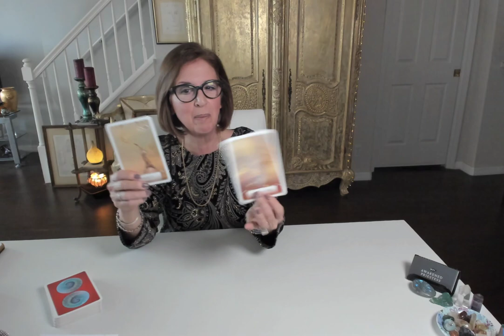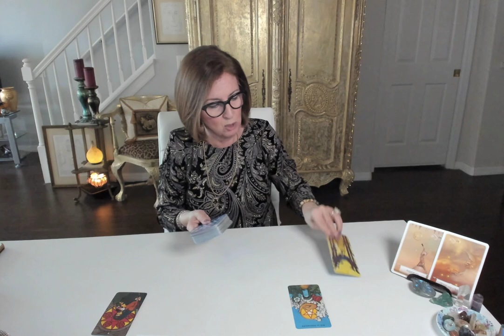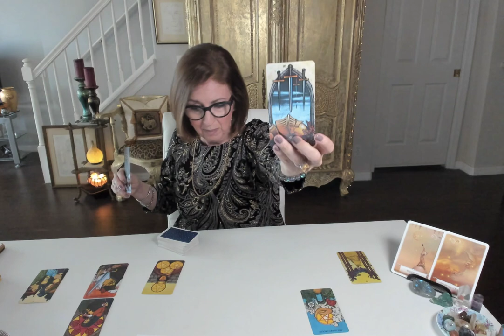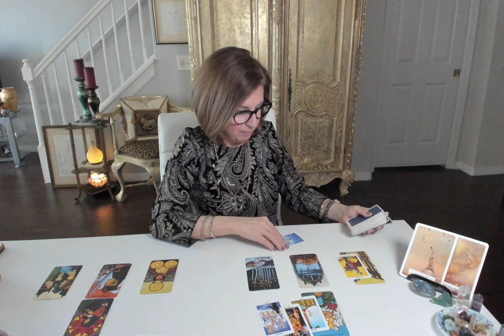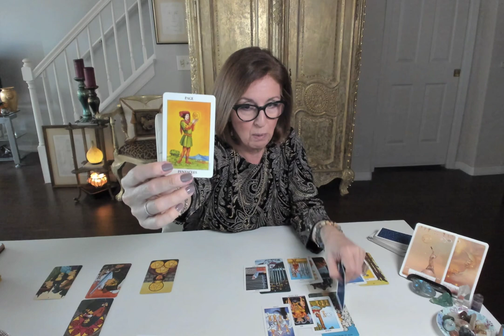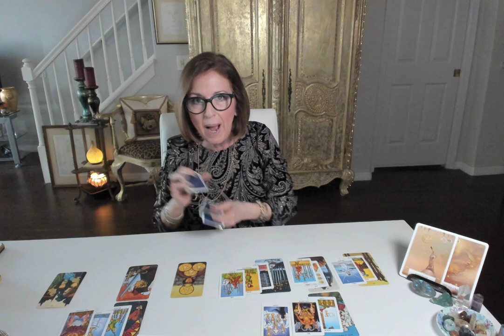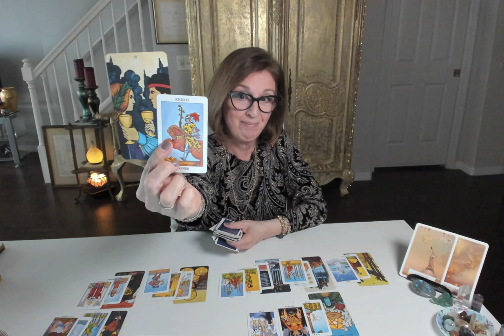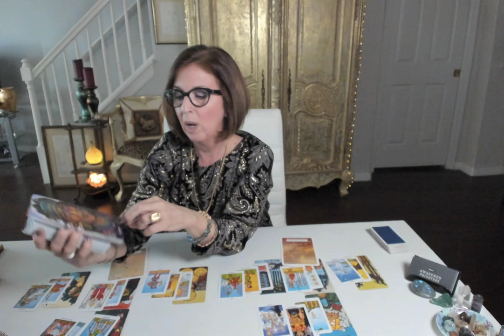CANCER 2020 LOVE FORECAST! The lessons you've learned serve you well! January 2020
Wisdom of the Oracle
Morgan Greer Tarot
Radiant Rider-Waite Tarot (Mini)
Barbara Moore
Numerology Guidance
Moonology Oracle Cards
Wisdom Keepers Oracle

78 Degrees of Tarot
Tarot and Astrology
Pictorial Key to the Tarot

*NOTE: all services/ products are for spiritual growth, guidance and entertainment, and are not intended to replace medical, legal or psychological advice or treatment.